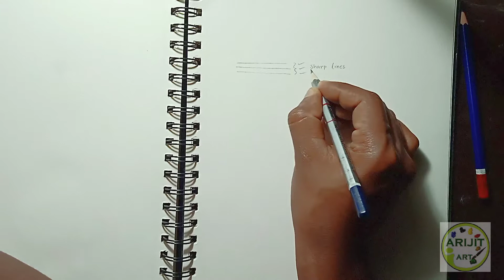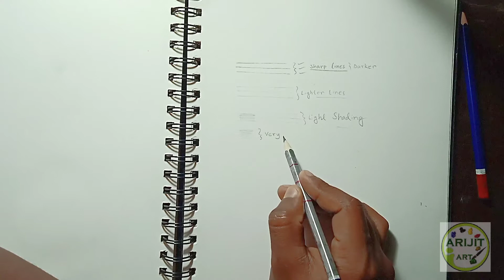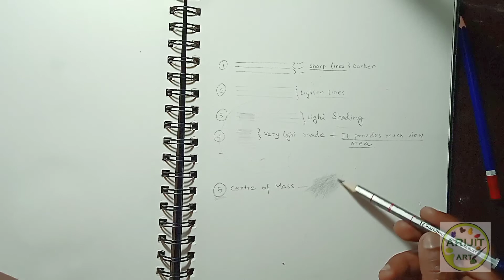🔥HOW TO HOLD A PENCIL ??!!! All should know this before drawing 🔥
How to catch a pencil
How to hold a pencil
Pencil holder
Holder
Pencils
Different pencils
Pencil for art
Artline pencils review
Which pencil is best
Best pencils
Portrait drawing easy
Easy drawing
Easy drawing techniques
Easy drawing method
Easy sketching steps
Sketching and painting
How to draw a face
How to draw and sketch
Realistic sketch
Realistic painting
Fun experiment
Drawing experiment
celebrity portrait
Pen sketch
experiment art artistsonyoutube artist #
Drawing celebrity portraits
Celebrity  portraits
Watercolor tutorial
How to draw realistic
Watercolor drawing
Drawing anything easily.